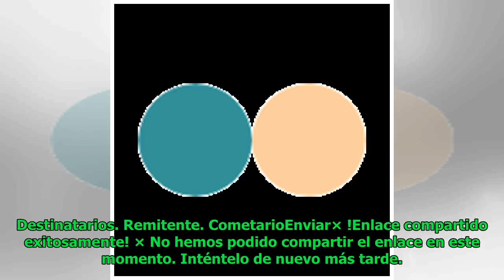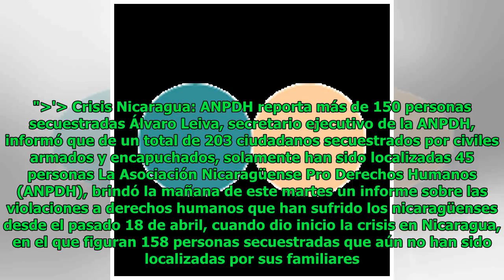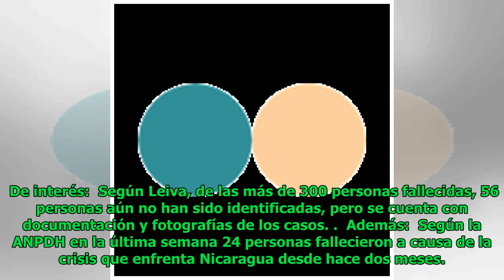Crisis Nicaragua: ANPDH reporta más de 150 personas secuestradas